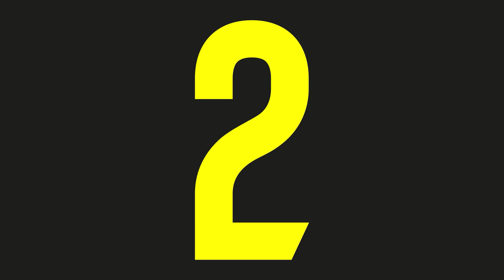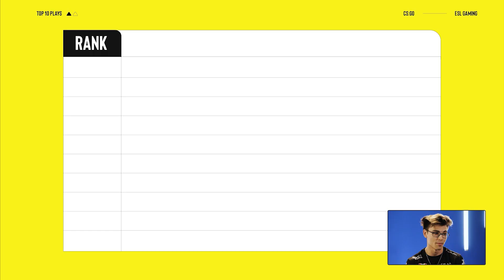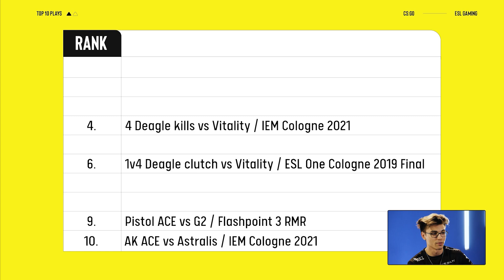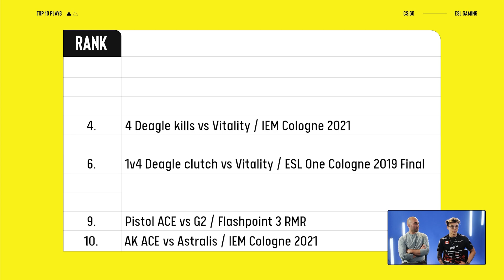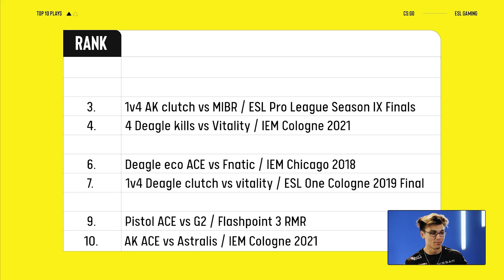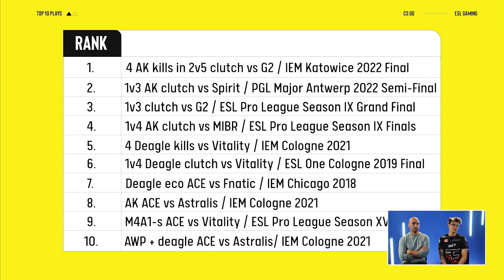Twistzz is NOT IMPRESSED by his own plays! - Top 10 career highlights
The man with the Top 1 hair in CS:GO joins Moses to talk through his top 10 career plays... so far!